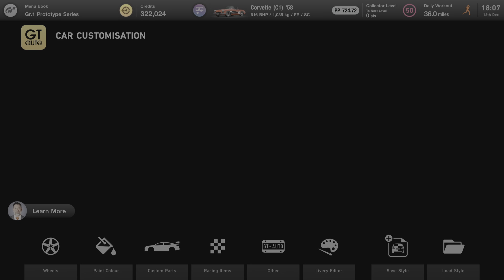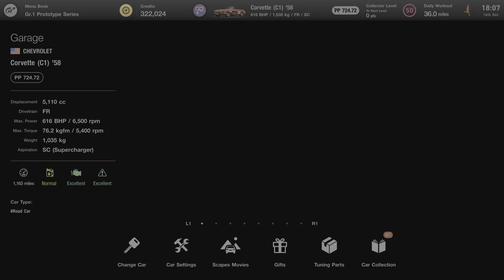GRAN TURISMO 7 CORVETTE C1 '58 BRANDS HATCH PS5 GAMEPLAY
QUICK RACE
BRANDS HATCH
6 LAPS
CORVETTE C1 '58
RACE AND REPLAYS

PS5 GAMEPLAY
1080p@60fps UHD
NO COMMENTARY
WARTS & ALL

TIMESTAMPS:-
00:00 INTRO
02:13 RACE CAM DRIVER
08:15 TV+ CAMERA
14:09 COCKPIT CAMERA